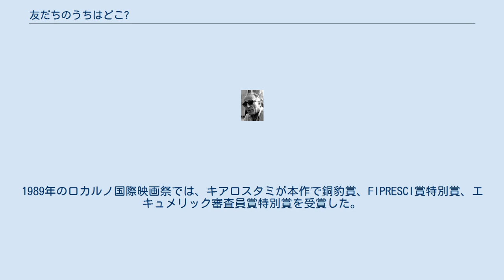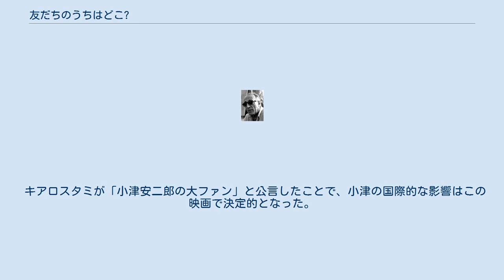友だちのうちはどこ?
アッバス・キアロスタミの監督映画
『友だちのうちはどこ?』（ともだちのうちはどこ、ペルシア語: خانه دوست کجاست ؟‎、英語: Where Is the Friend's Home?）は、1987年のイランのドラマ映画。
監督はアッバス・キアロスタミ。
 友だちのノートを間違って家に持ち帰ってしまった少年がノートを返すために友だちの家を探し歩く姿を描いている。
 舞台はイラン北部のコケールという村である。
小学校のあるクラスで、モハマッド・レダ・ネマツァデ（アハマッド・アハマッドプール）が先生（ホダバフシュ・デファイ）にひどく叱責されている。
宿題をノートではない紙に書いてきたからだ。
「同じことをもう一度やったら退学だ」と。
 学校が終わり、モハマッドの隣に座っていたアハマッド（ババク・アハマッドプール）が家に帰って宿題をやろうとすると、モハマッドのノートを持って帰ってきてしまったのだ。
これではモハマッドは退学になってしまう。
返しに行こうとすると母さん（イラン・オリタ）が「宿題をやってからじゃないと遊びに行ってはいけないよ」と言う。
でも、ノートがないとモハマッドは退学なのだ。
アハマッドの説明を母さんは聞いてくれない。
宿題をやろうにも気になってしかたがない。
 隙を見て、アハマッドはモハマッドのノートを携えて、家を出る。
隣村のポシュテにモハマッドは住んでいる。
山あり谷ありの道を越えてポシュテには着いたが、モハマッド・レダ・ネマツァデの家がどこにあるかを知らない。
やっとモハマッドのいとこの家がわかったが、そこで尋ねると、モハマッドはコケール村に行ったという。
アハマッドは、また自分の住むコケール村に急いで戻る。
 コケール村に着くと、おじいさん（ラフィア・ディファイ）が、家から煙草を持って来るように言われて家に戻るが、煙草がどこにあるかわからない。
アハマッドはそれどころじゃないのだ。
おじいさんのもとに戻ってくると、知らない男の人がモハマッドのノートのページを1枚破り取ってしまう。
そのまま、男の人はロバでポシュテ村の方角に行ってしまう。
アハマッドはこの人がモハマッドの父親ではないかと思って追いかけるが、違っていた。
 物知りの老人にモハマッドの家を尋ねてみた。
老人はアハマッドを連れてある家にたどり着くが、モハマッドの家はそこではなかった。
とうとう真っ暗だ。
憔悴して家に帰ったアハマッドは、モハマッドの分も宿題をやって、明日学校で渡すことにした。
 翌朝の小学校。
アハマッドはまだ来ない。
授業が始まり、先生が宿題をやったか子どもたちの席を回っている。
アハマッドがやっと教室に入ってきた。
アハマッドはモハマッドのノートをやっと返すことができた。
先生がモハマッドのノートを調べる。
宿題はアハマッドがやってある。
先生は「よくできました」と言うのであった。
 舞台になったのは、カスピ海近辺にあるコケールとポシュテの隣り合った村である。
職業俳優をつかわずに撮影をした。
本作に始まるコケールを舞台にした『そして人生はつづく』（1992年）、『オリーブの林をぬけて』（1994年）の3作を「コケール・トリロジー」と呼ぶ。
主演した職業俳優ではない子役ババク・アハマッドプールは、『オリーブの林をぬけて』にも出演している。
 1987年、イランの首都テヘランで開催されたファジル国際映画祭で最優秀監督賞をキアロスタミが受賞、本作は審査員特別賞を受賞した。
1989年のロカルノ国際映画祭では、キアロスタミが本作で銅豹賞、FIPRESCI賞特別賞、エキュメリック審査員賞特別賞を受賞した。
日本では、1993年10月23日に公開され、同年度のキネマ旬報ベストテンで第8位となった。
 2005年、英国映画協会（BFI）が選んだ「14歳までに見ておきたい50の映画」の5位にランクインした。
 キアロスタミが「小津安二郎の大ファン」と公言したことで、小津の国際的な影響はこの映画で決定的となった。